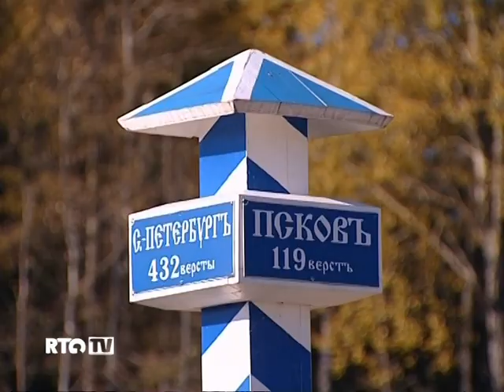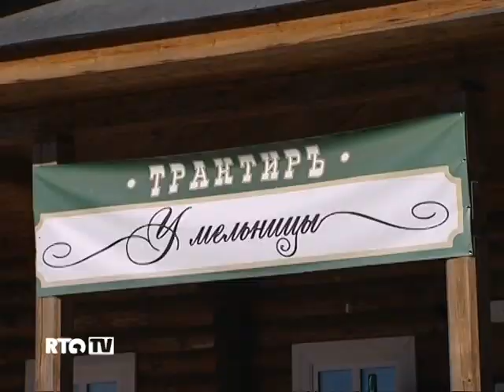Псковские блюда из русской печи